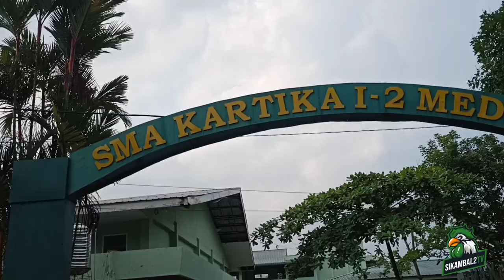satu Team dgn Rachmad Hidayat Vs Edu Juanda, Ariel Gutierrez..Di bombardir... Utama vs Tuak